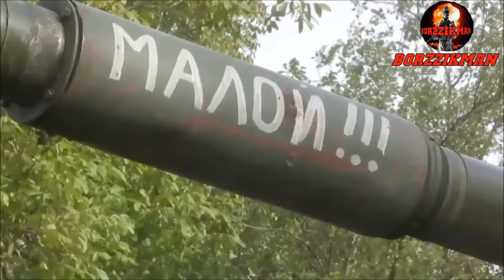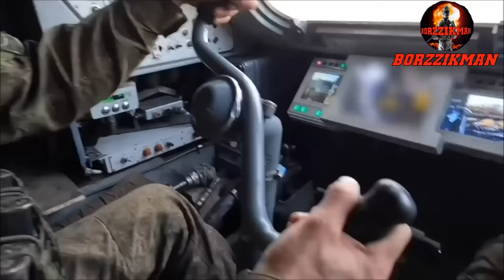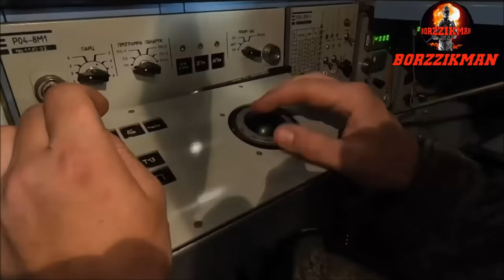AFU Found Itself In A Cauldron In AVDIIVKA: Russians Order Them To Surrender To Save Their LIVES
Military experts closely watching the development of events in the Avdiivka direction were horrified by the words of the President of Ukraine Vladimir Zelensky. His words about the situation at the front forced experts and analysts to doubt the adequacy of the Ukrainian president. In particular, Vladimir Zelensky declared that the Armed Forces of Ukraine will make new attempts to advance not only in 2024 but also in December of this year.

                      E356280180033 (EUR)